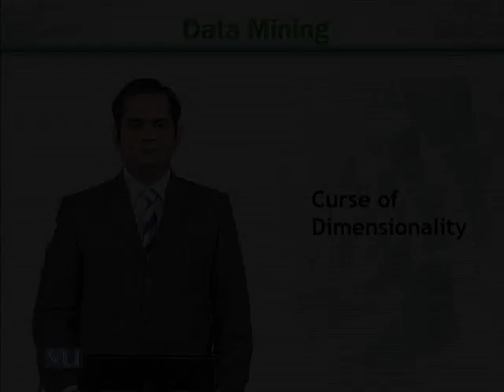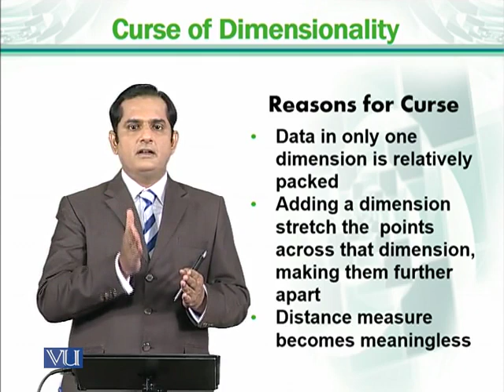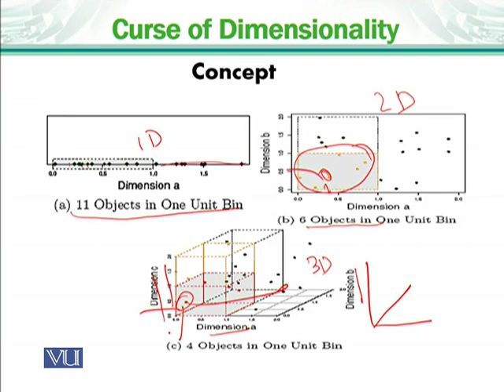CS725_Topic195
Curse of dimensionality
 Dr.Usman Ghani